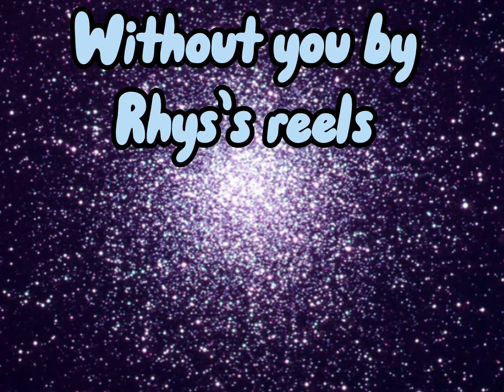Without you-Rhys’s Reels (official beat)